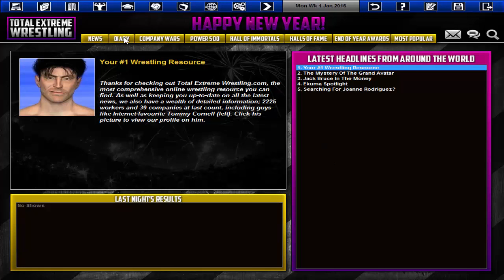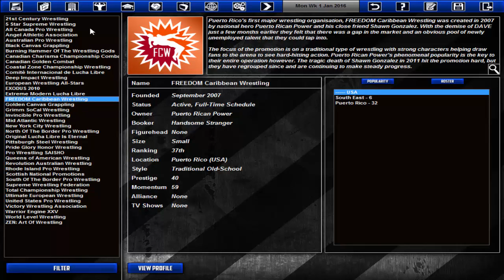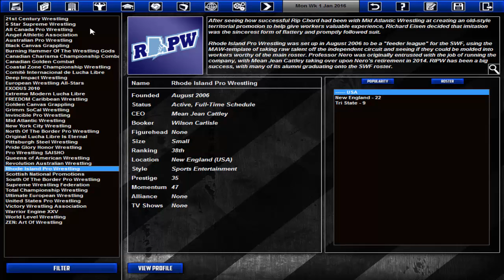TEW 2016 - Cornellverse?! I Need Your Help.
Please tell me your opinion on this and tell me who I should play as :)